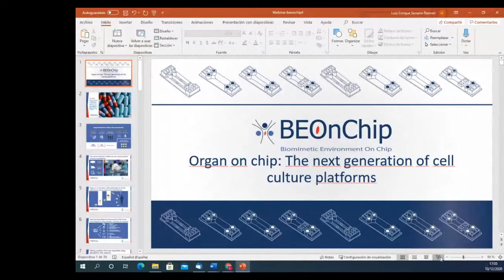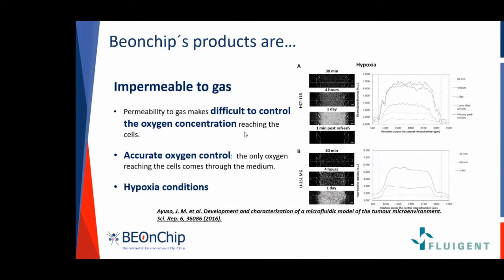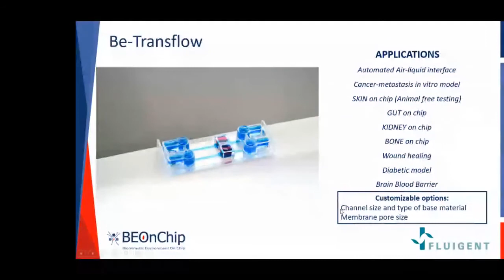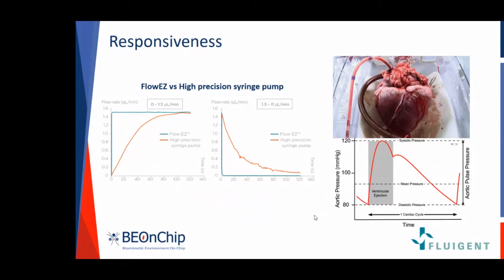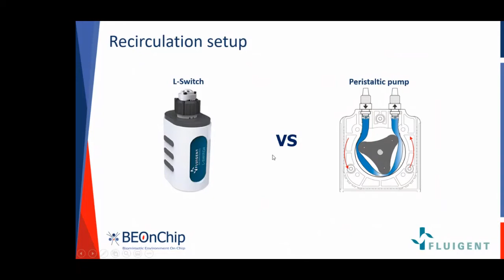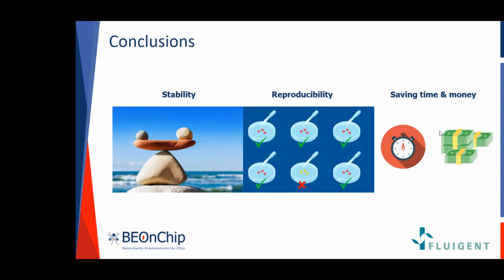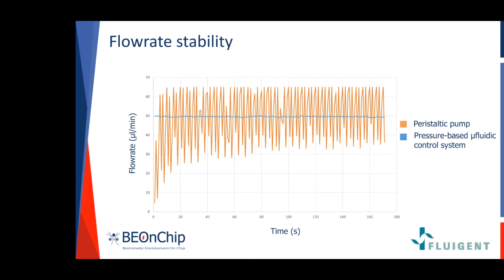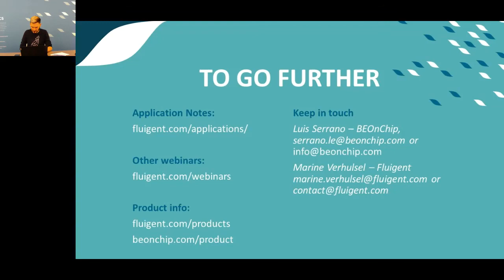WEBINAR REPLAY - Organ on chip Towards the next generation of cell culture platforms - Fluigent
Organ on chip: Towards the next generation of cell culture platforms

Overview

Fluigent and Beonchip are partnering to offer a complete solution for organ on chip. This webinar will first introduce Beonchip, their chips and the numerous applications that can be performed. The second part will focus on flow control systems. Although often considered as secondary, flow control is as important as chip design as cells are highly sensitive to mechanical forces. Results demonstrate how cells are affected by peristaltic pumps compared to pressure control systems.

Organ on chip study is an emerging field that brings substantial benefits compared to conventional cell culture. In many labs, considerable effort is put in choosing the right chip design, but the impact of flow control is still undetermined. It is our intent to create awareness on the importance of flow and its effects on ones studies.

to know more about the benefits of flow control in cell culture, learn more about our products and those of our partners (Beonchip) as well as reach out to our team of expert to find a solution that best meets your needs.

SPEAKERS:

Marine Verhulsel, Product manager, Fluigent
Luis Serrano, Head of sales and business development, BEONCHIP S. L.

About Us
Fluigent is an international company that develops, manufactures, and supports the most advanced microfluidic systems available. Whether your application is with droplets, cell biology, particle studies, or in other research or industrial areas, we have the expertise and knowledge to provide the most cost-effective and technically advanced solutions to your fluid handling and flow control needs.

LinkedIn for the latest updates about microfluidics domains, products, applications, and the company.
Twitter for the latest news of the company.